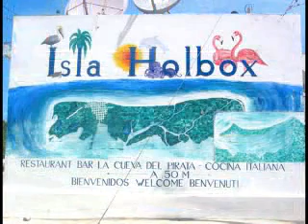Rosana - Te debo este sueño - (a beautiful song)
BONITA CANCION A BEAUTIFUL SONG